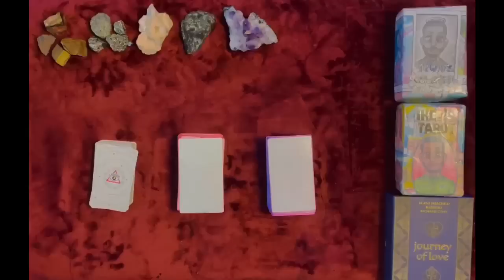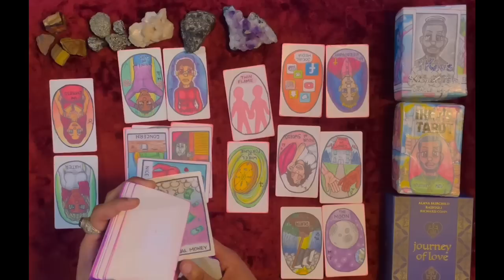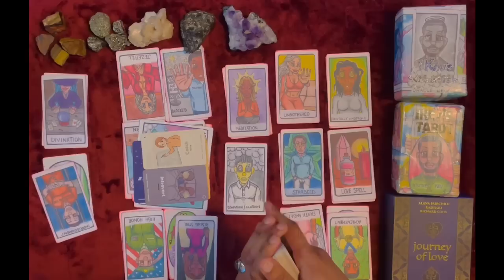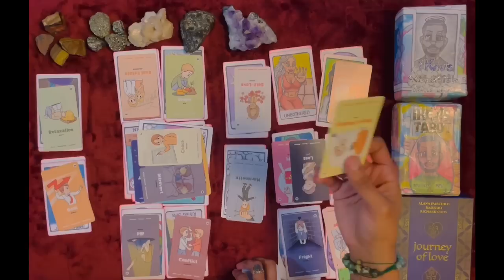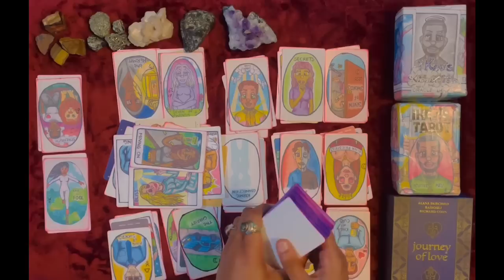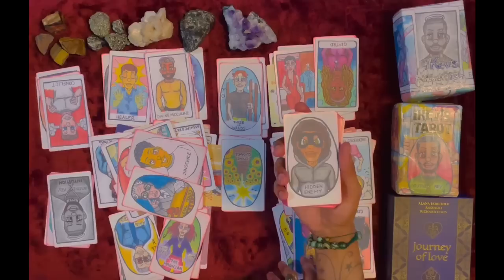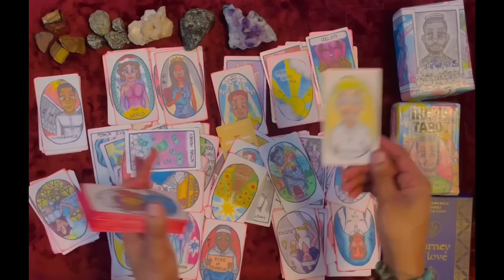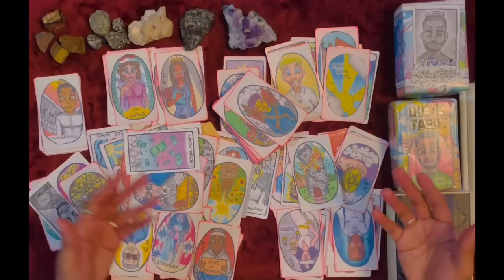Experiencing painful endings intended for Earth Angel⚖️Losing their Gifts Inheritance & Sanity😵‍💫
Intuitive Kev
4925 S Broadway Ave #1262

Need more insight? Connect with my Psychic friends at MysticSense! Free call/Chat time when you use my